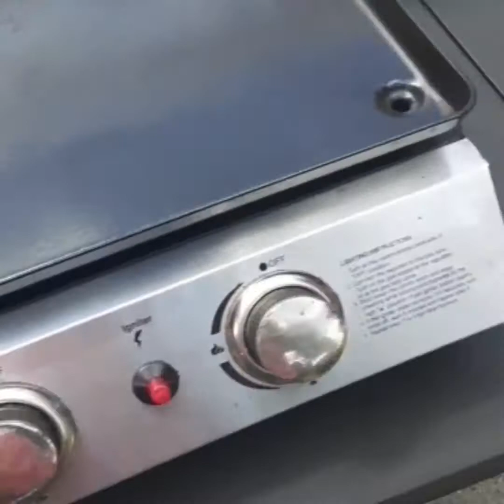Lupitas Bday #8 Party